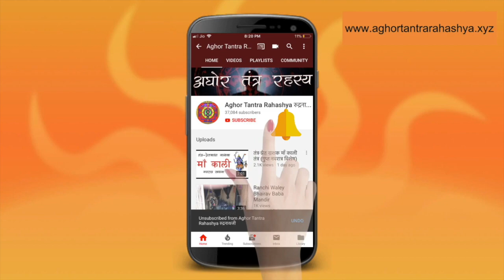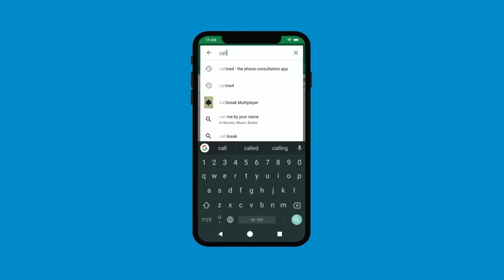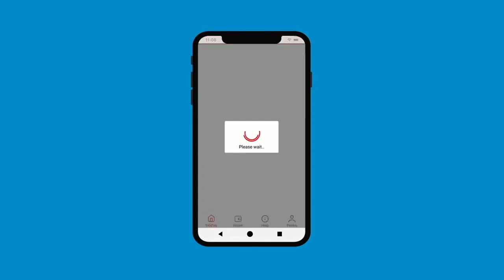ये मौक़ा फिर नहीं मिलेगा कर लो "चण्डी" सिद्ध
इस नवरात्र अधिक मास होने के कारण चण्डी  साधना में जहां ९ दिन मिलते थे अब ४० दिन का समय है।
Alakh Aadesh!